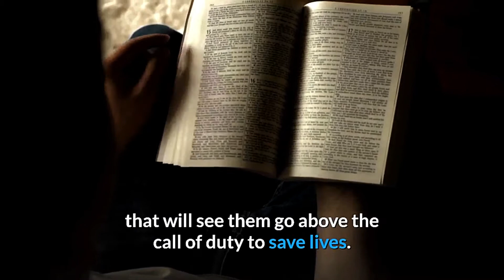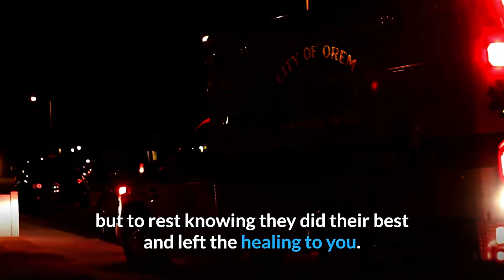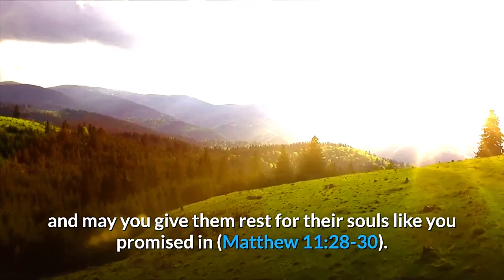Prayer For Paramedics | Prayer For Paramedics Who Are Weary | Prayer For EMS Workers - Text Version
This powerful prayer is for paramedics and medical front liners to keep them protected physically and mentally. This is a prayer for paramedics who are weary.